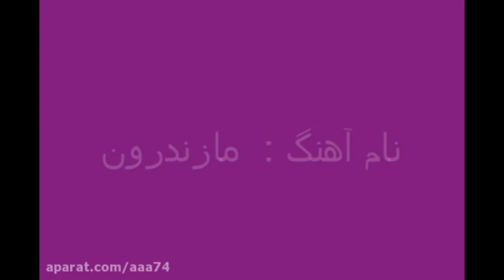اَمه مازندرون ( مازندران ما ) ، علي غفاري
اَمه مازندرون ( مازندران ما ) - علی غفّاری